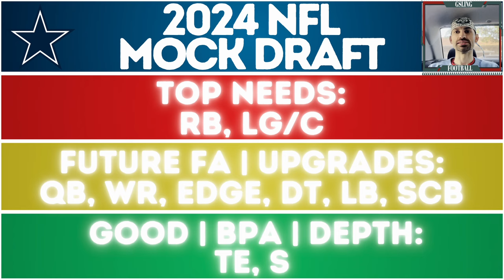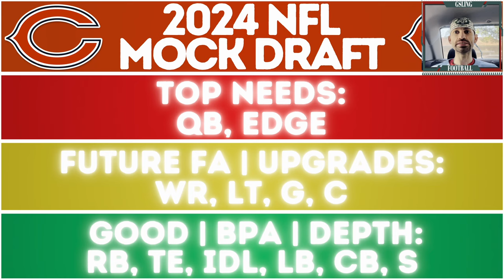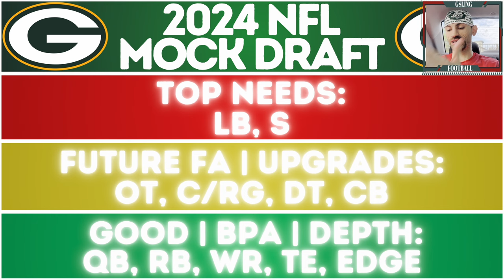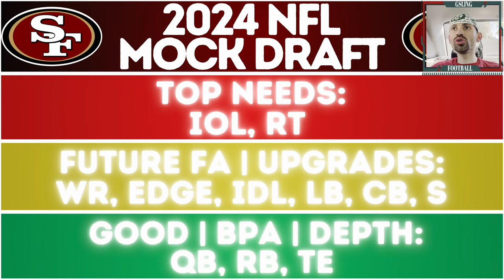ALL NFC TEAM NEEDS FOR THE 2024 NFL DRAFT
2024 NFL Draft Team Needs for the NFC Conference
Going through the biggest areas of strength and weakness with each AFC Roster for the upcoming draft

Timecodes
0:00 - Intro
0:07 - WAS
3:51 - NYG
7:40 - PHI
11:56 - DAL
15:25 - CHI
18:36 - DET
22:06 - GB
24:17 - MIN
27:19 - ATL
30:18 - NO
33:46 - TB
37:26 - CAR
41:12 - ARZ
47:35 - SEA
51:21 - LAR
54:45 - SF